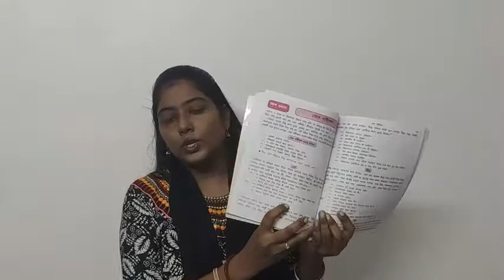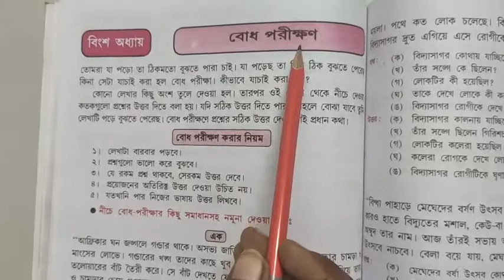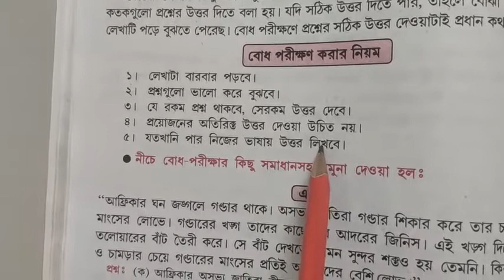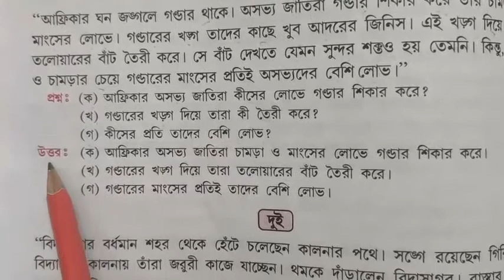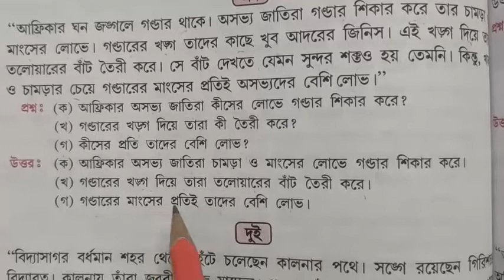STD-3, BENG.LANG_CH-20_PART-1(বোধ পরীক্ষণ)